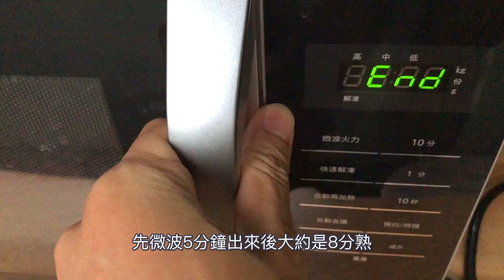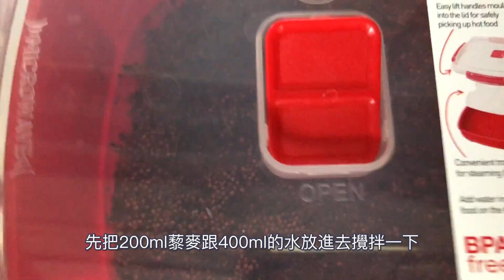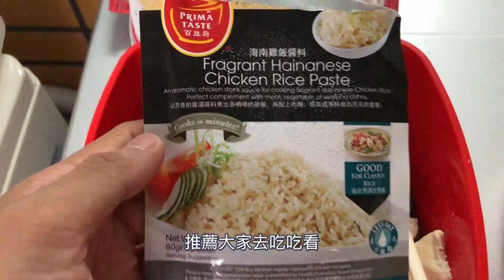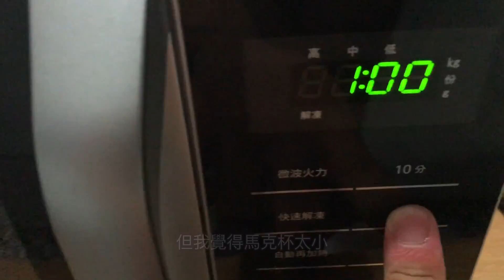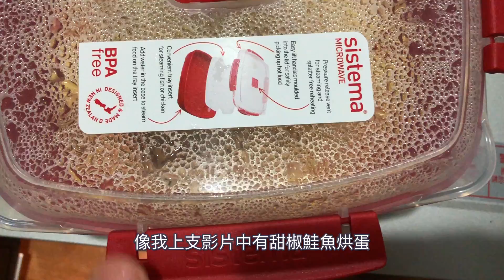快速增肌、減脂健身餐｜五個高蛋白微波爐料理｜無廚房Sistema盒備餐